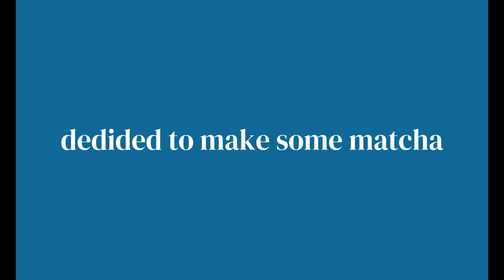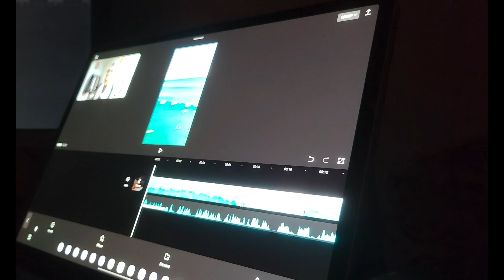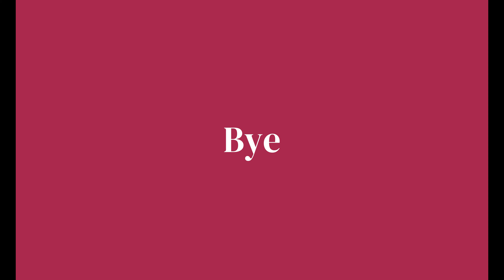My Week Of Trying To Be Healthy And Productive